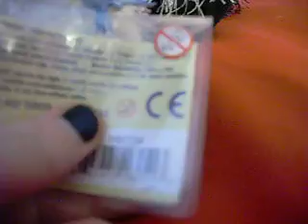What I Got @ HallMark!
ISN"T SHE ADORABLE!? I named her Clara